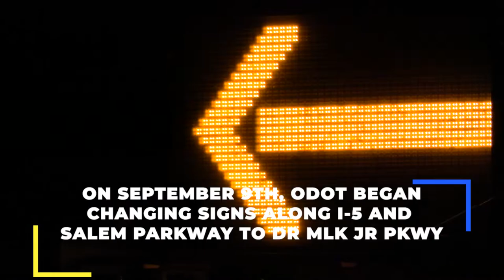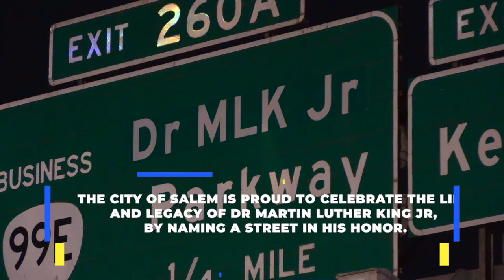Dr MLK Jr Parkway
Salem Parkway gets a name change to honor civil rights icon, Dr Martin Luther King Jr.